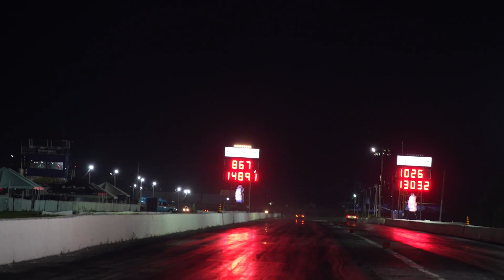Vlog y Carreras en Salinas Speed Way| El Dictador 3RZ new record aqui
Este evento de carreras drag fue un espectáculo, ya que  los corredores se fueron a otro nivel. Ambos corredores tienen Motores Rotativos o Wankel...  Uno es aspirado y otro nitroso. Ademas También corrió en pases de pruebas el Dictador Racing, quien mejoro su marca en un personal New Record con 6.665 a 204 millas.

Con la misma mecánica de  Toyota 3RZ modificada Turbo. Hubo varios Rotativos y autos nuevos como un Hyundai Kona buscando mejorar. También los Mach Race de Andrea Performance que corrío sus pases de prueba. La New bandolera se Jodio jajaja...

El New Che is Back o El Dictador Racing con motor 3rZ fue el espectáculo y don Eddie Performance habla...